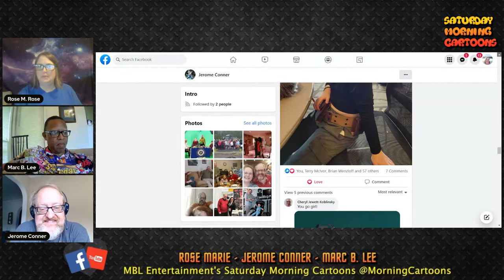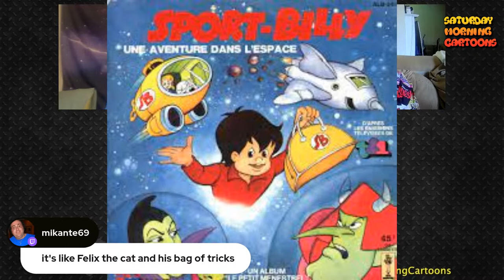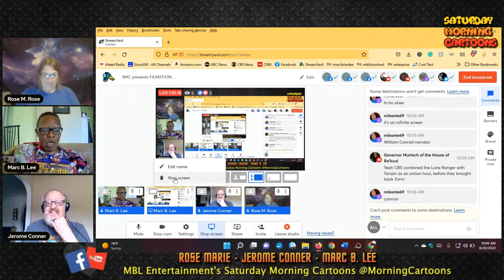SMC presents FILMATION - Part Two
We return to a previous topic that was impossible to fill in one show.

Filmation Associates was an American production company that produced animation and live-action programming for television from 1963 until 1989.  Located in Reseda, California, the animation studio was founded in 1962.  Filmation's founders and principal producers were Lou Scheimer, Hal Sutherland, and Norm Prescott.

As with other producers of Saturday-morning cartoons, Filmation was more concerned with quantity rather than quality; however, it did make a number of attempts to rise above the standard animated fare and produce reasonably well-written cartoons. The best-known example of this is its animated adaptation Star Trek: The Animated Series, which included scripts contributed by well-known science fiction writers and starred most of the original cast.[16] Other favorably remembered Filmation series included a 16-part animated serial of Flash Gordon, originally intended as a movie for theatrical release, Flash Gordon: The Greatest Adventure of All.

Come back and learn even more info on this marvelous studio.

SATURDAY MORNING CARTOONS presents FILMATION: PART TWO.